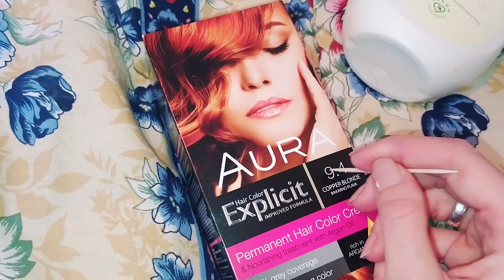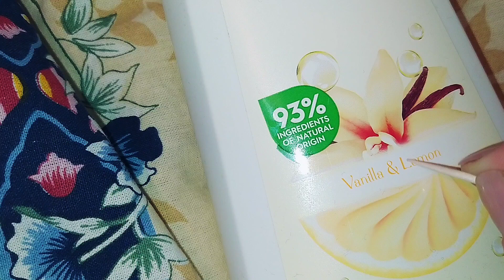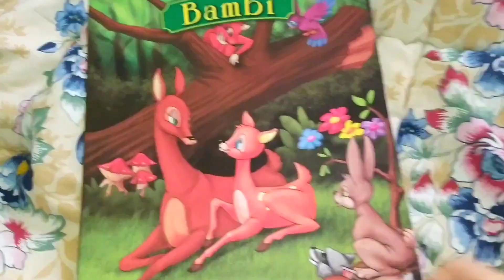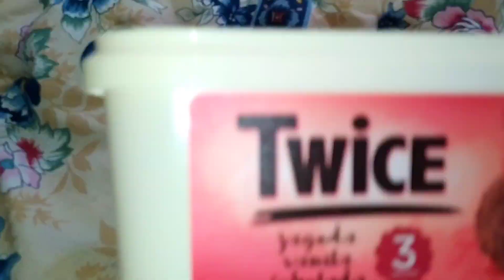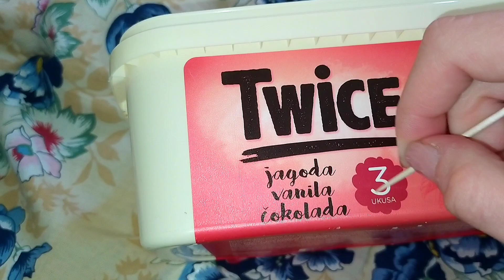ASMR - Random tracing / rain sounds ❤️